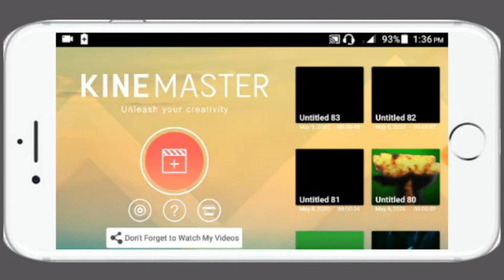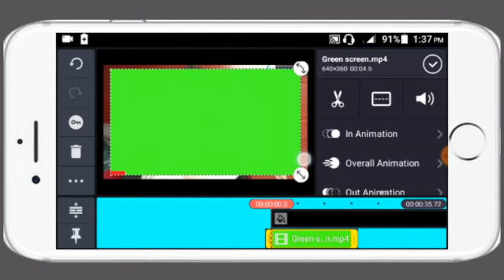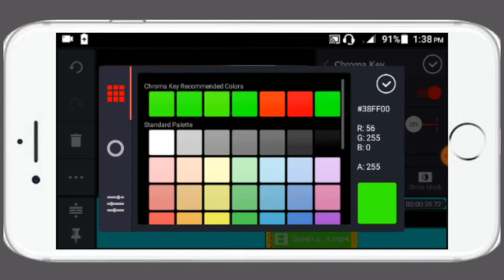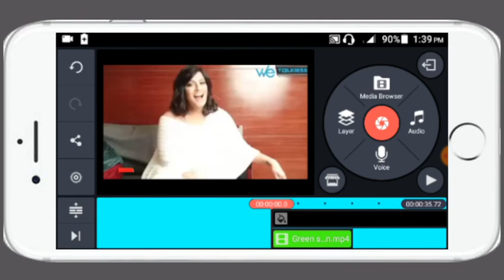CHROMA KEY தமிழில் | TECH TAMILA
tech tamila சேனல் உலக தமிழ் மக்களுக்காக நமது தமிழ் மொழியில்

நம்ம CHANNEL இல் நீங்கள்

          ***TECH VIDEOS***

1.you TUBE Channel tips
2.you TUBE Channel growth tips
3.editing videos
4.applications reviews
5.games reviews
6.you TUBE new updates
7.upcoming APPS reviews
8.vlog videos
tech tamila
TECH TAMILA
TECH VIDEOS TAMIL

"போன்ற வீடியோக்களை எவ்வித தடையுமின்றி கண்டு மகிழலாம்"

                      (நன்றி)